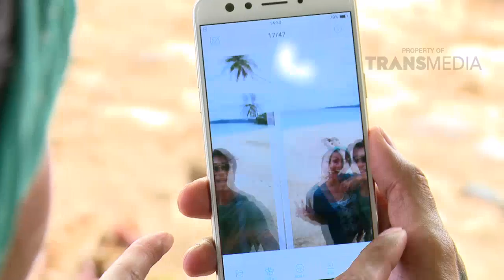Marshall Selfie Bareng Pemenang Kuis